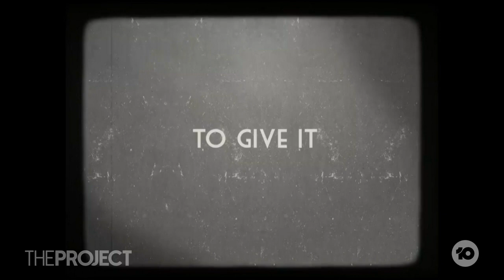Scientist Lucas Rizzotto On His Imaginary Friend Turning Into A Killer Microwave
Man meets microwave, man tries to befriend microwave and bring it to life, microwave turns murderous and tries to kill man. Scientist and YouTuber Lucas Rizzotto explains what happened.